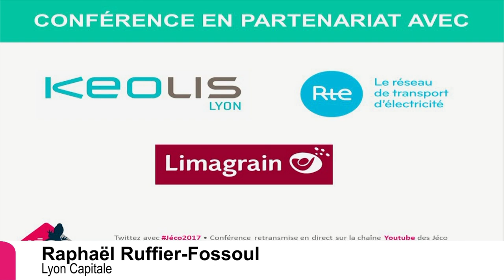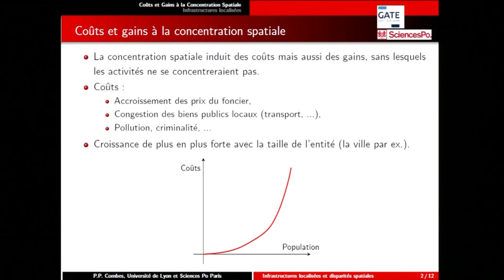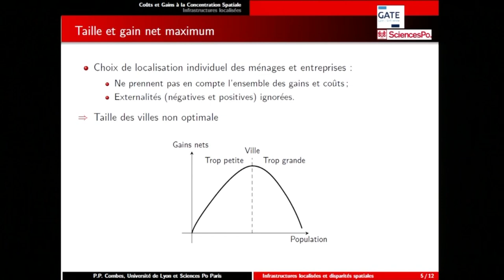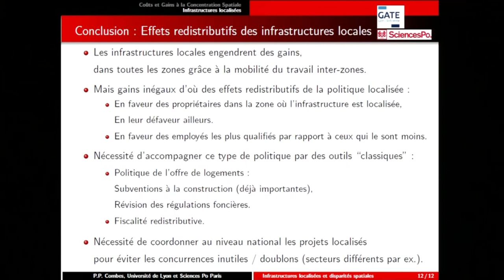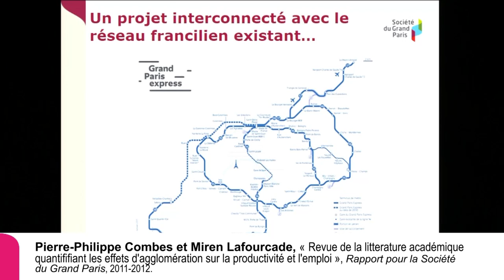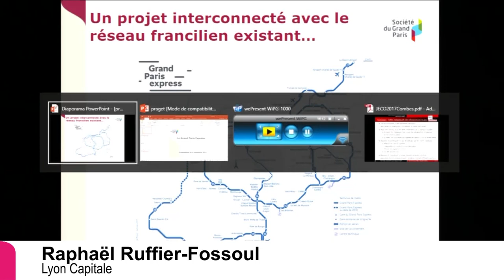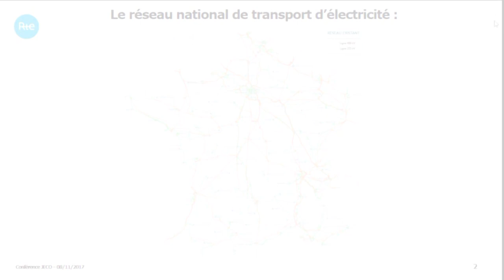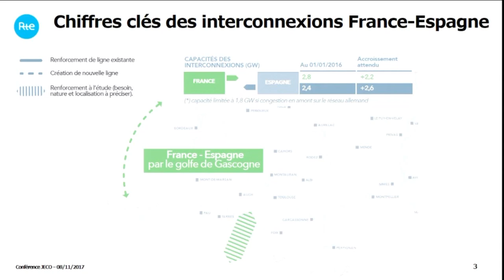Des grands projets pour renforcer les territoires?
Conférence des Jéco 2017
Intervenants : Fouziya Bouzerda (2ème vice-présidente de la Métropole, en charge de l'économie et l'insertion et 8ème adjointe au maire de Lyon) ;  Eric Chareyron (Directeur prospective, modes de vie et mobilité dans les territoires, Keolis) ; Pierre-Philippe Combes (Directeur de Recherche CNRS en économie au GATE – Lyon Saint-Etienne) ;  Valérie Mazza (Directrice Scientifique de Limagrain) ;  Hervé Mignon (Directeur Commercial de RTE) ; Jean-Claude Prager (Directeur des études économiques de la Société du Grand Paris) et Raphaël Ruffier-Fossoul (Lyon Capitale)